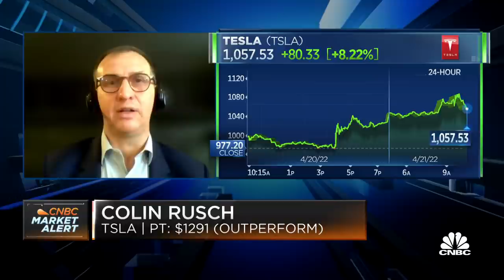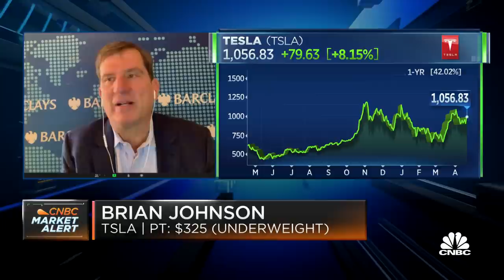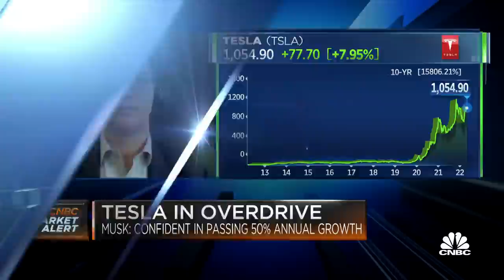Tesla has demonstrated a history of learning from their mistakes: Oppenheimer's Rusch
Oppenheimer’s Colin Rusch and Barclays' Brian Johnson join 'Squawk on the Street' to discuss Tesla's quarterly earnings results, what it would take for Barclays to change its rating on Tesla and more.